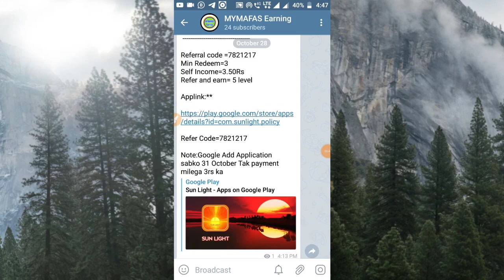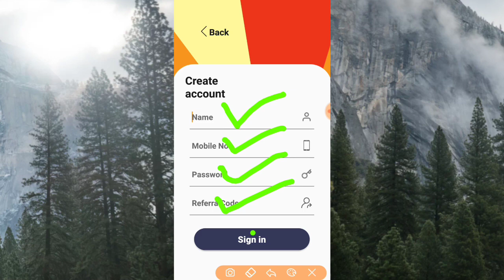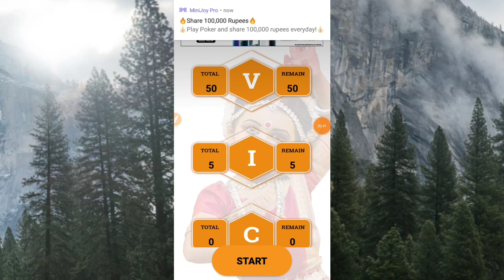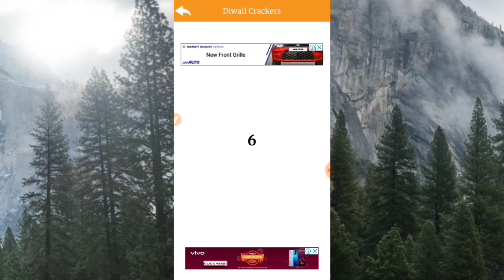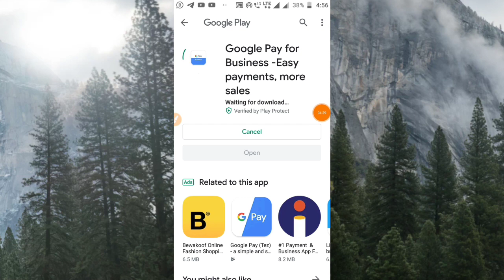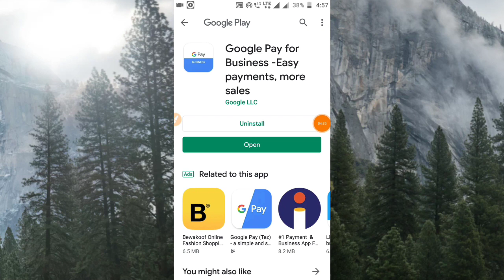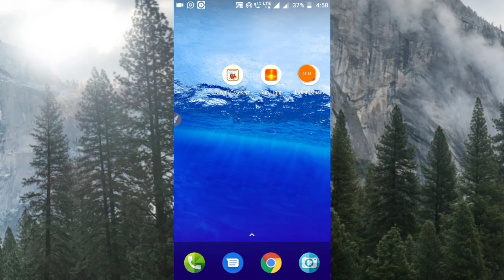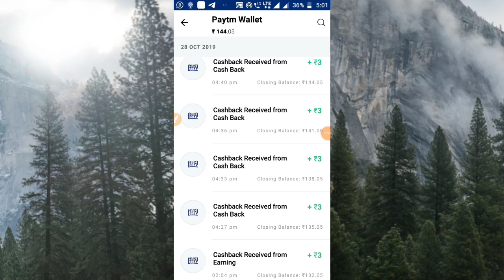36₹ Directly into Paytm wallet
Yesterday App Link 👇
👉 Food Menu App Link👇

Monthly 15000₹-20000₹ video link👇

sinup and get 10Rs Paytm cash

👉 Daily 200-300Rs

Daily 20Rs Paytm cash

Pay 1₹ and Get 100₹ Paytm cashback

0=Zero

Sinup bonus upto 99Rs+Scratch card

Per Refer=5-70Rs Scratch card

Per Refer 5Rs instantly Paytm